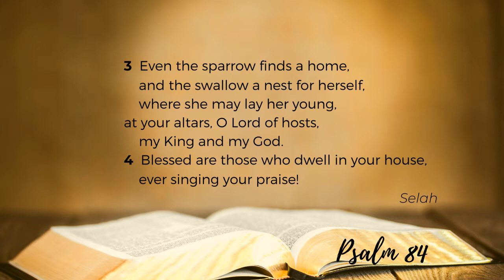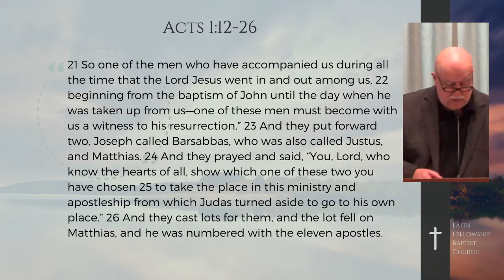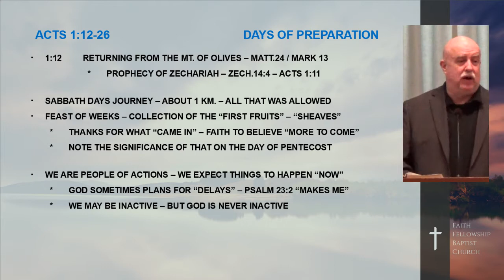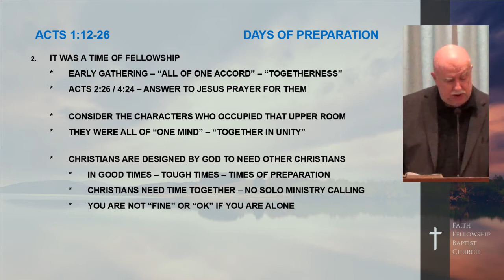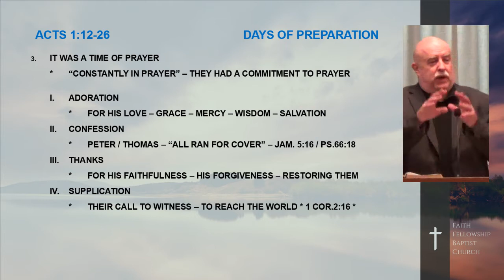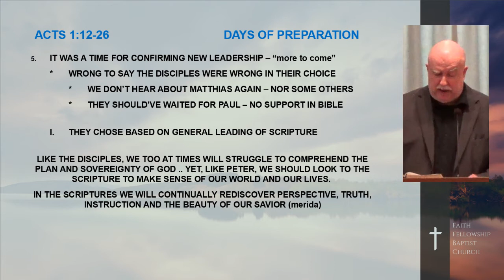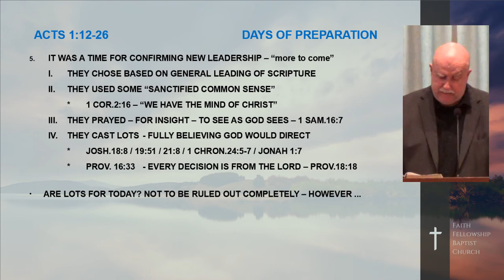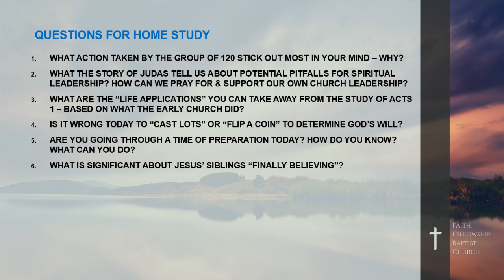FFBC Sunday Service - Acts 1: Days of Preparation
Pastor Dan Cavey continues in the Book of Acts, concluding the first chapter with what we can learn from the time Jesus's closest followers, friends and family spent leading up to the Day of Pentecost.